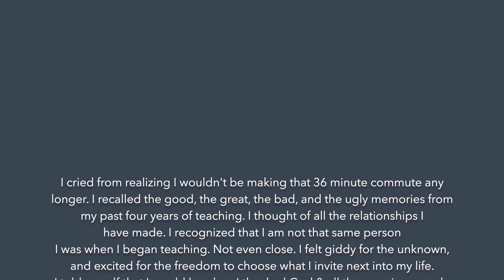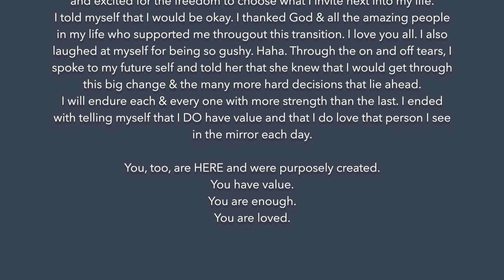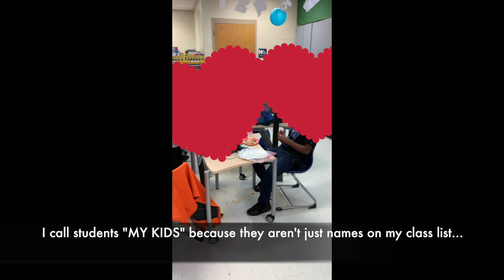I quit teaching. During COVID. Half way through the school year. Stress + Anxiety | New Year, New Me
I quit teaching; this profession that I pursued for a decade. The career I thought I wanted since I was seven years old. Goodness... Well, this decision was my own and I feel empowered.

Teaching during the pandemic pushed me to my limit. I was feeling angry, sad, stressed, anxious, guilty, ... ALL of the things. In this video, I discuss a tad of what we do as teachers, how I was feeling this school year, my final decision to quit, how things resolved, and my hopes for the future.

Just as many, many other teachers, I have spent countless hours outside of the 6:45 AM - 3:45 PM work schedule to continuously check off that never ending, teacher to-do list. COVID doubled that checklist. (If that was even possible.) I am a HUGE advocate for personal growing and consistent improvement, and I am motivated to do the very best I can for others, but I also must take care of myself. I am no good to anyone if I am not good to myself.

Additional information about my professional experience... I graduated from a state college in Pennsylvania with a Bachelor of Science in Early Childhood (Preschool - 4th Grade) and a reading minor. I worked within a contract for approximately four years at a title 1 school, and I have taught in fourth, third, and second grade.

To: All the Teachers

You are truly the world's super heroes. You are doing an exceptional job, and are shining lights in the lives of your students! No matter what, you plant seeds of knowledge that grow and last for lifetimes!

🎵 Track Info:

Title: NCS Dream by Di Young

🎵 Track Info:

Title: It will be ok by LiQWYD